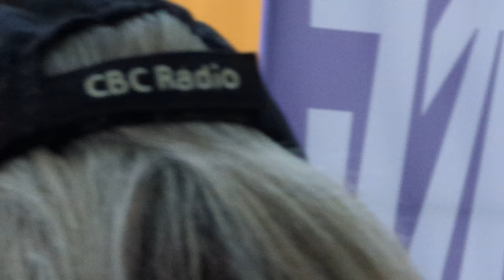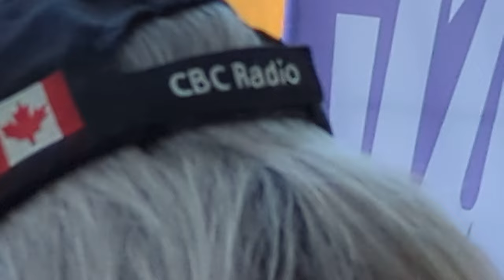Lorraine Klaasen TD 2023 Toronto Jazz Festival TD Village Stage